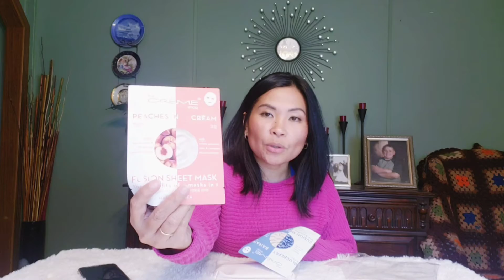OPENING MY IPSY MAKE UP MONTHLY SUBSCRIPTION BAG | 7 ITEMS $12.00 A MONTH